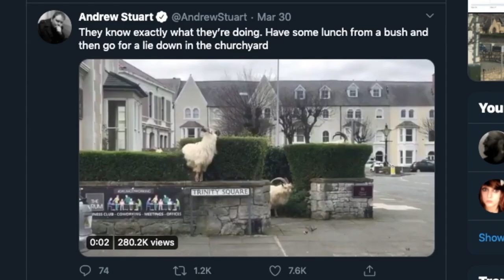Mountain Goats Invade Llandudno Town in Wales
You've seen the Goat Invasion of Llandudno go viral, but when streets are so quiet so that this could happen, what does that mean for businesses in this usually bustling seaside resort town, and wider North Wales region?

Thanks again to Andrew Stuart for breaking the story on twitter.

Video produced by Livetech - Web Design